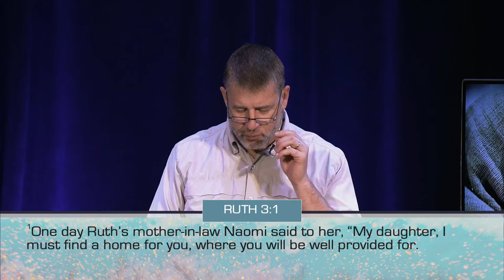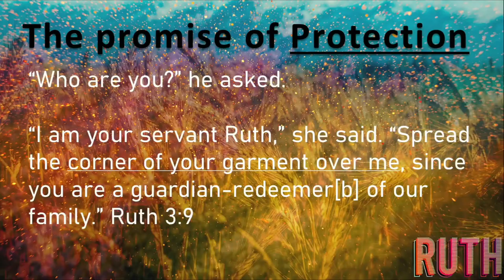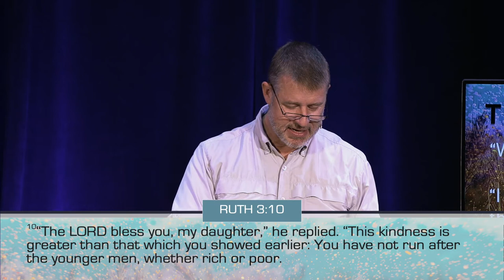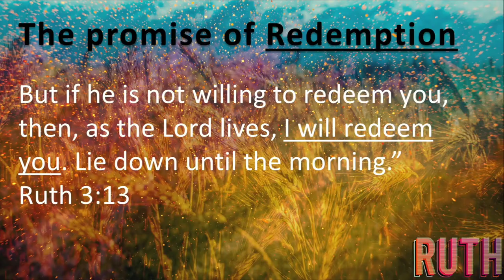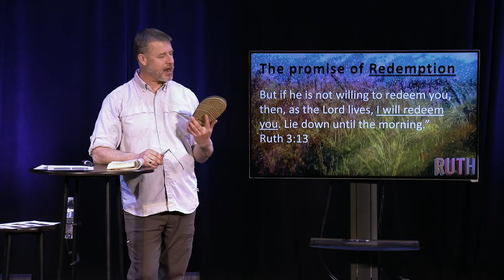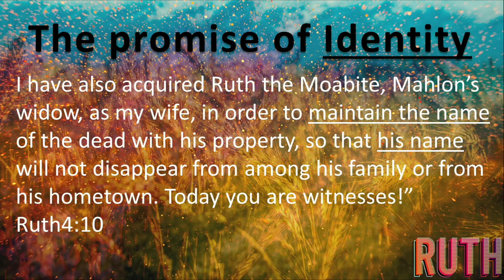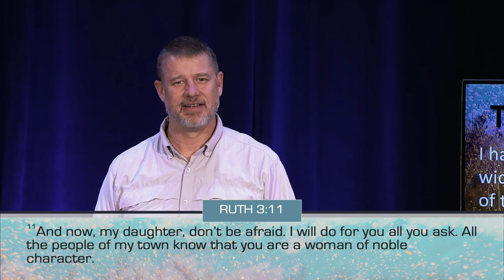Ruth | I Promise